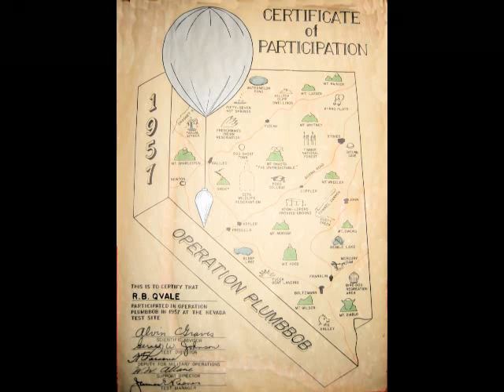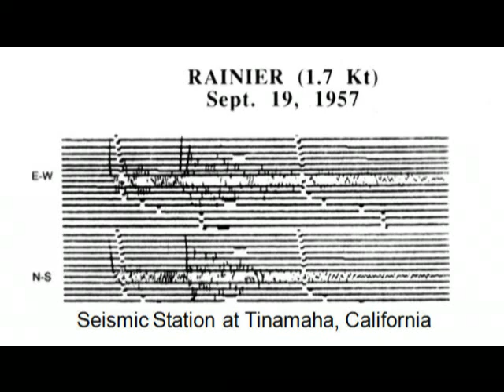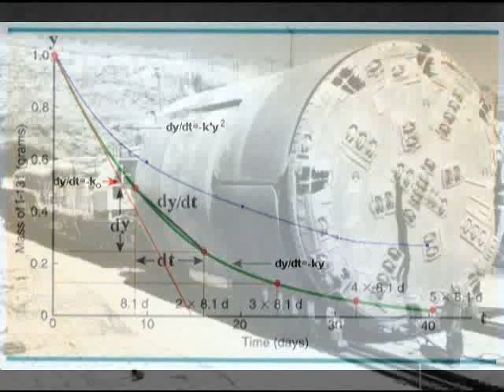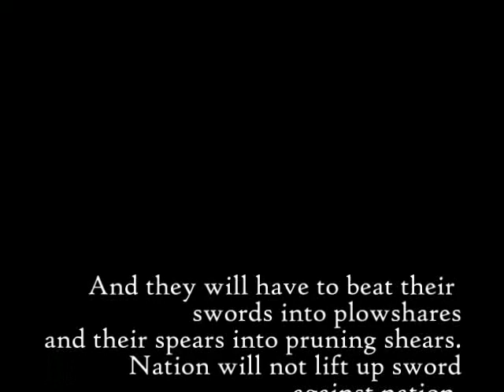Rainier: The first underground nuclear test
Richard Qvale, head of the mining engineering phase of the nuclear underground testing project for E. J. Longyear Company, recalls the Rainier shot conducted 19 Sep 1957 at the Nevada Test Site.